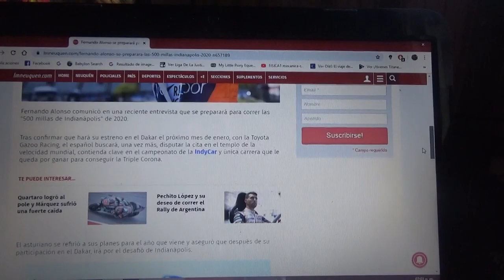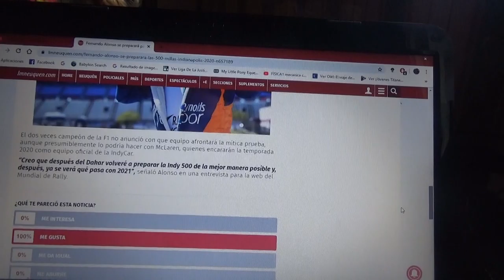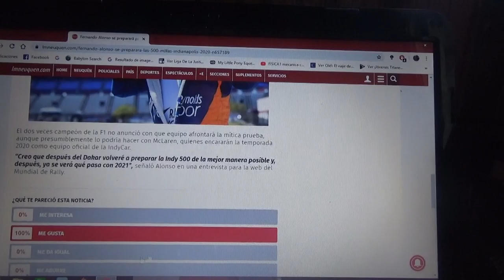Fernando Alonso se preparará para correr las 500 Millas de Indianapolis de 2020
Para el asturiano el evento de automovilismo mas famoso y antiguo del mundo es el único que le queda para obtener su ansiada "triple corona" que hasta ahora solo la tiene el inglés Graham Hill